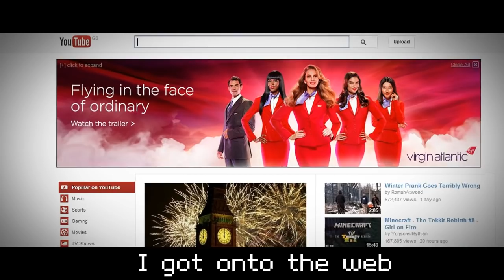♪ "Crafting Recipes" A Minecraft Parody Song of One Direction's "Little Things" ♪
The Diamond Minecart went into the studio again to record another Parody song, this time it is a parody of One Direction's 'Little Things' renamed to 'Crafting Recipes'.

This is a parody of "One Direction - Little Things"

-- Find Us! --

-- Credits --
All titles and images created by TheDiamondMinecart